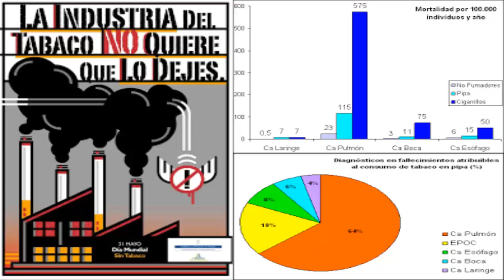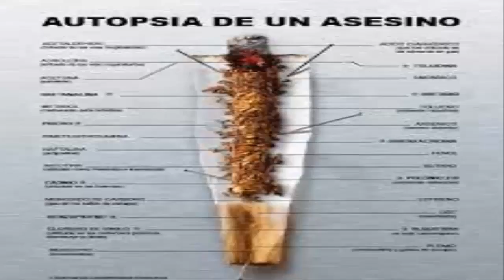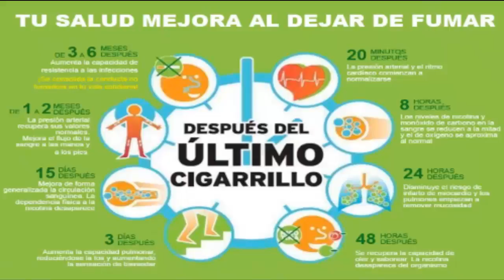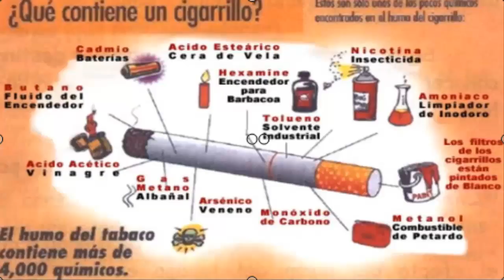Anuncios contra el tabaco (III) por 3º ESO B